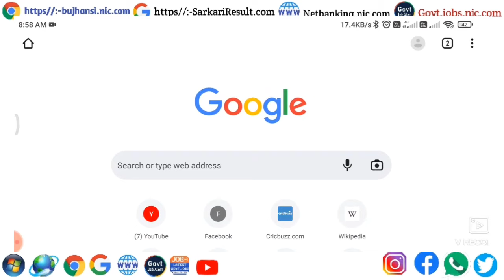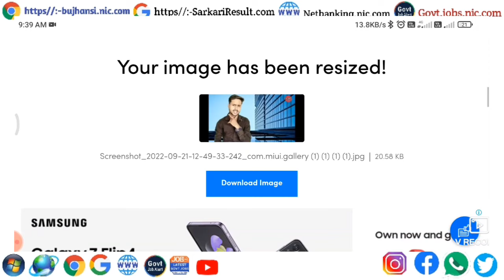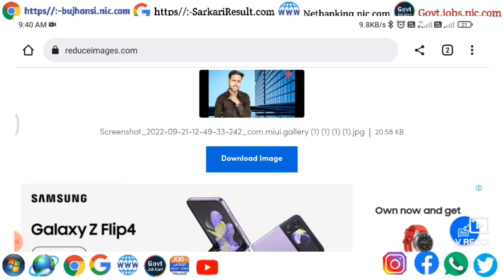Photo resize kaise kare mobile se|How to resize photo|MBtoKB Kaise kare|Photo ka size kam kaise kare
• Video Tittle :-Photo resize kaise kare mobile se|How to resize photo|MBtoKB Kaise kare|Photo ka size kam kaise kare

♦️# Tag Queries

🔹 ki pixel kaise badle.

🌐 • Social media User ID :-
🇮🇳 जय हिन्द वन्दे मातरम् दोस्तों 🇮🇳 __जय हिन्द दोस्तों 🇮🇳